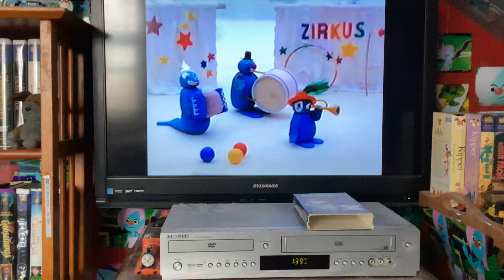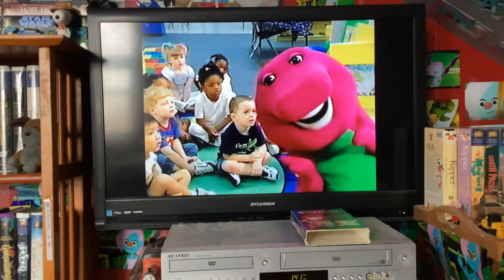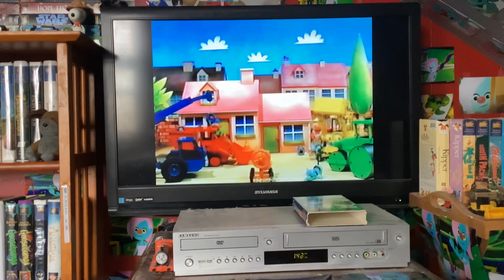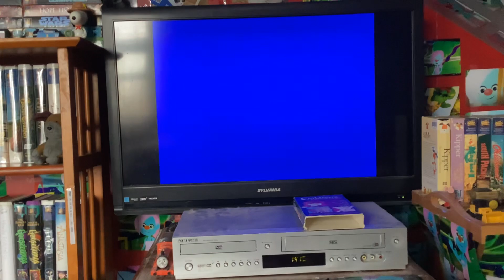Closing To Hit Entertainment Children’s Favorites: Volume 1 2004 VHS